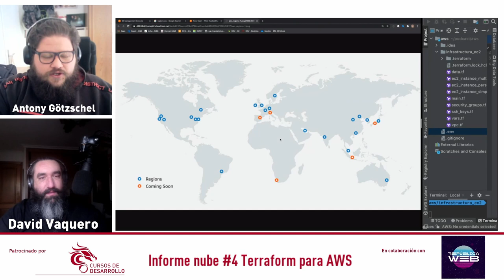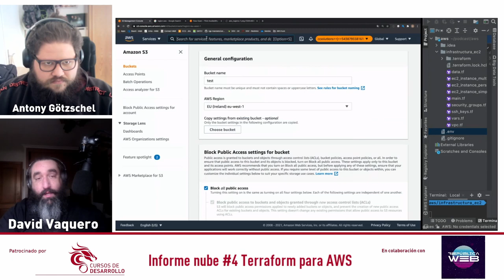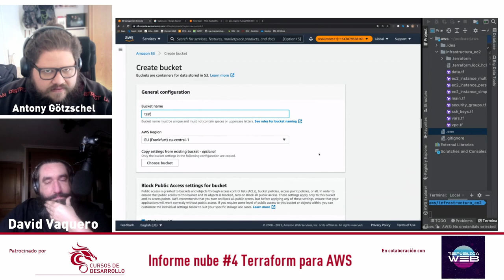Terrraform en AWS #04 Route 53 - Cursos de Desarrollo - República Web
Seguimos con las lecciones de Terraform en AWS, esta vez explicamos lo que es route 53